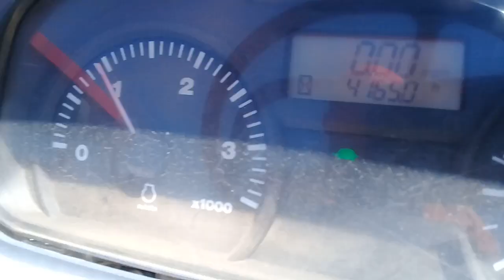20180913 140753 Tractor Kubota M108S 4X4